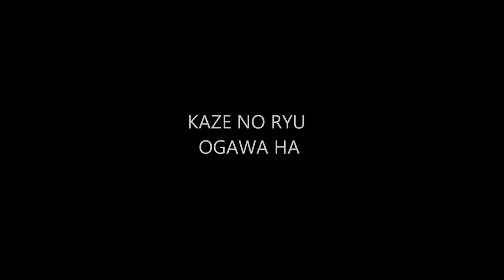Ogawa Ryu - Training Backstage - Uchiuu Shizen III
Shidoshi Juliana Galende showing the training backstage in Valencia - Spain